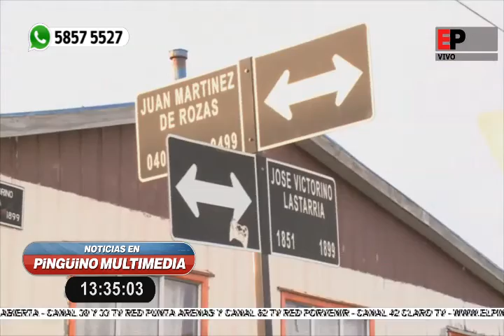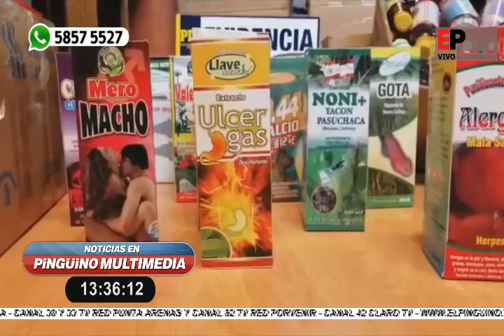NOTICIAS MEDIODIA 15-03-2019